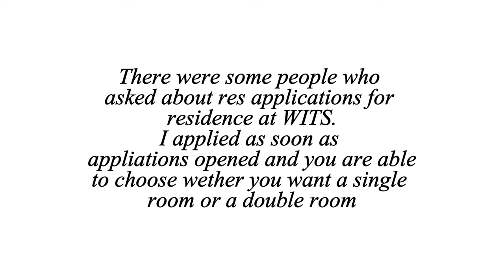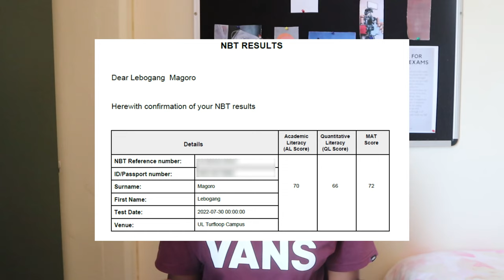My journey into medicine at WITS university_ First Choice?, Rejection, NBT results & more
Many are the plans in a person's heart but it is the LORD's purpose that prevails Proverbs 19:21

📸•F i l m e d August 2023-•

Free Music for Videos 👉 Music by Brentin Davis - Lofi Blue Clouds
Free Music for Videos 👉 Music by Swervus - Wit Knee Hues Ton
Free Music for Videos 👉 Music by Grisp - How to say goodbye